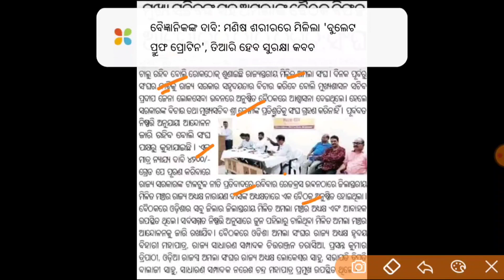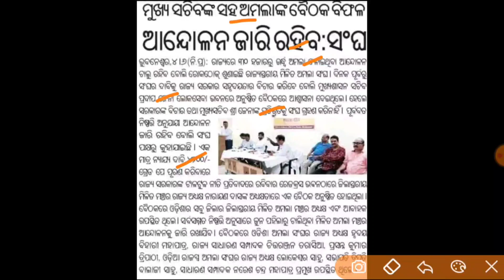ଓଡିଶା ଅମଲା ସଂଘ||Odisha Amala Sangha Demands Grade Pay 4200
ମୁଖ୍ୟ ସଚିବଙ୍କ ସହ ଅମଲାଙ୍କ ବୈଠକ ବିଫଳ